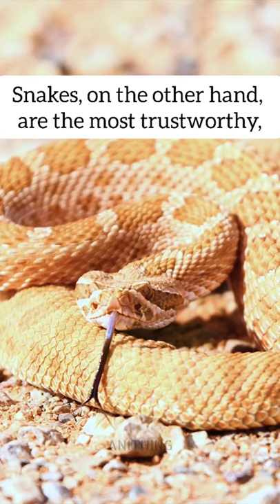Can Snakes predict earthquakes?🤔 anithing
Can Snakes predict earthquakes?

Many animals are capable of predicting earthquakes with varied degrees of accuracy. Snakes, on the other hand, are the most trustworthy,  sensing earthquakes from up to 100km away .

What's more amazing is that they can detect an earthquake up to five days before it happens!

Snakes often abandon their nests when they sense an earthquake, even if the temperature is too cold.